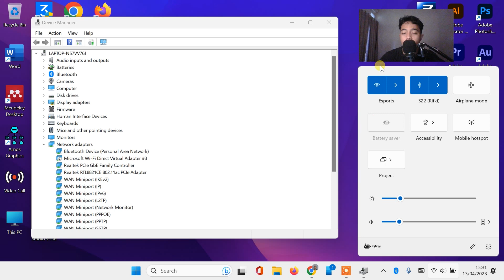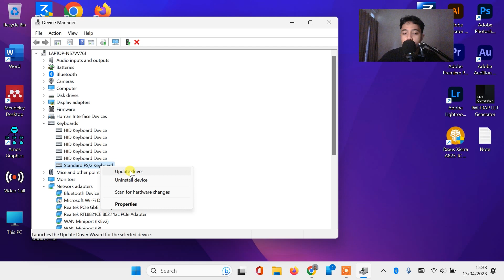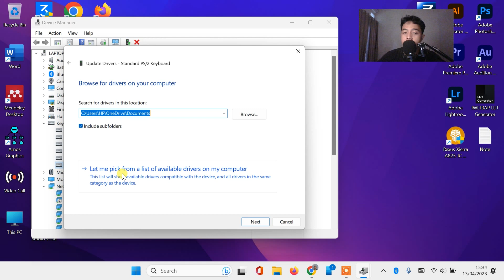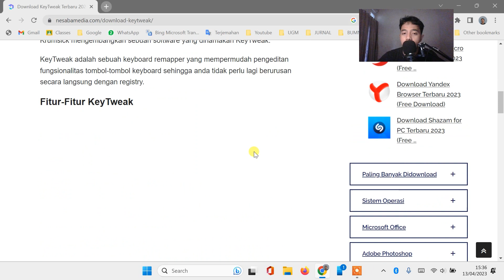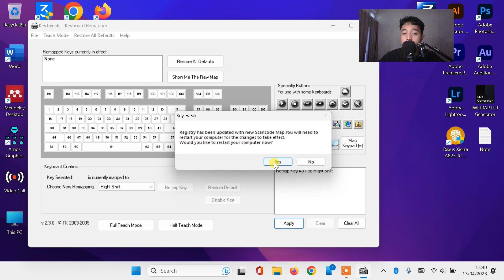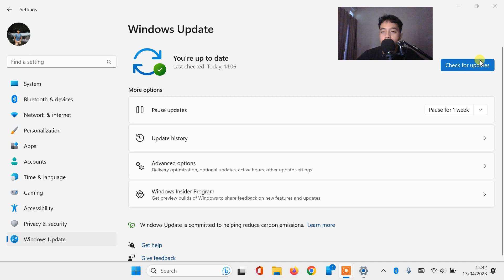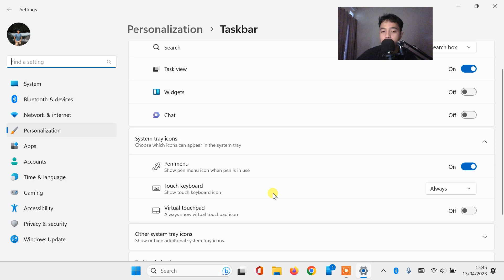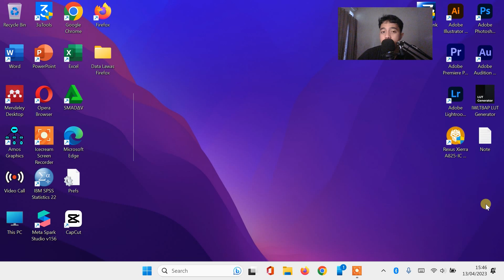CARA MENGATASI KEYBOARD TIDAK BERFUNGSI DI LAPTOP WINDOWS 11 & WINDOWS 10 (TERBARU)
⏯️Keyboard Tidak Berfungsi Sebagian 04:02 - 06:32
⏯️Memunculkan Virtual Keyboard 09:05 - 09:33
Sangat membantu untuk mengembangkan channel ini heheh 😁

Cara Ampuh Mengatasi Huruf Keyboard yang Error Tertukar
keyboard windows 11 tidak bisa mengetik diketik
Cara mengatasi Keyboard Laptop TIDAK BERFUNGSI pada Windows 11
cara mengatasi keyboard laptop yang tidak berfungsi di WINDOWS 11
cara mengatasi keyboard laptop yang tidak berfungsi di Windows 10
Tutorial terbaru mengatasi keyboard tidak normal
Soslusi Tombol keybord tidak berfungsi beberapa
Cara mematikan tombol keyboard
solusi keyboard tidak berfungsi
cara mengatasi keyboard laptop error mati
cara mengatasi keyboard laptop yang tidak berfungsi sebagian
cara mengatasi keyboard laptop yang tidak berfungsi windows 11 10
mengatasi salah satu keyboard laptop tidak berfungsi 100% Work
cara mengatasi keyboard laptop double
cara mengatasi keyboard di laptop tidak berfungsi
cara mengatasi keyboard error di laptop
cara mengatasi keyboard laptop error mengetik sendiri
cara mengatasi keyboard laptop error ketik huruf tertukar menjadi angka
Solusi keyboard tidak bisa mengetik di Start Menu, Bar Pencarian, Pencarian Windows Explorer
cara mengatasi keyboard laptop tidak berfungsi di windows 11
Mengatasi Keyboard Laptop Komputer Rusak pada Saat Main Game
cara mengatasi keyboard mati saat main game